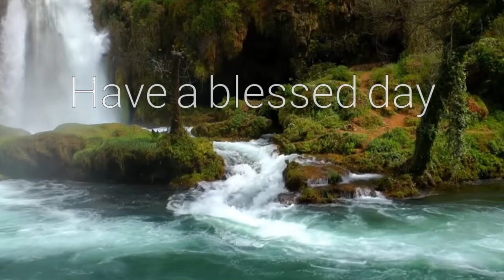Trinity Sunday | Gospel and Homily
From St Patricks Parish in North Hollywood